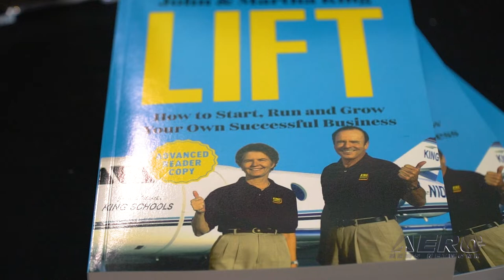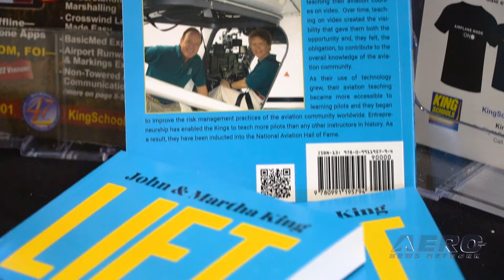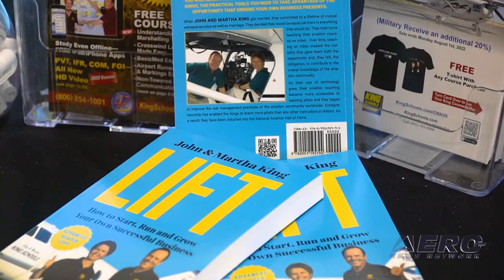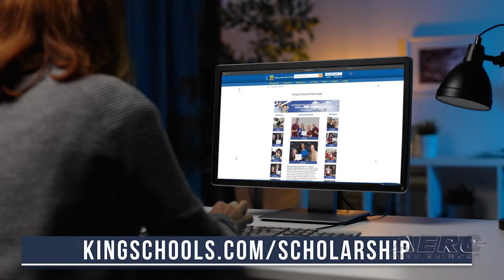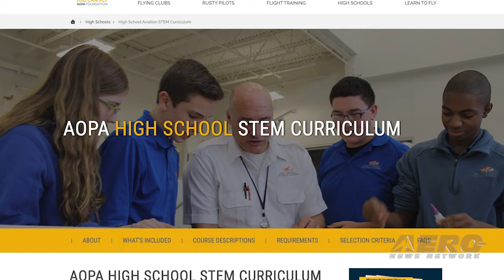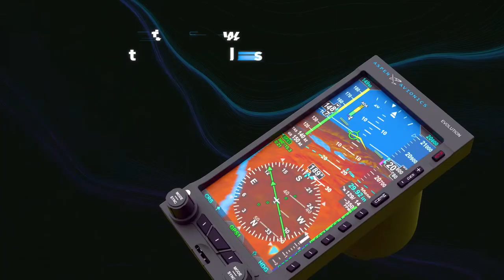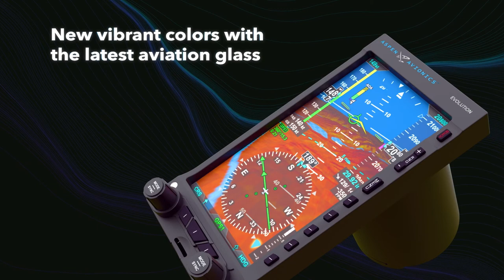AeroTV at OSH22: John and Martha King’s New Book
Of Kings and Kingdoms

Founded in 1975 by husband-and-wife flight-instructors John and Martha King, King Schools Inc. is a California-based educational software company to which untold numbers of pilots have turned for aviation courseware and test-prep materials germane to the airman knowledge tests prescribed by FAR 61.35.

In addition to decades of practical experience as pilots and educators, John and Martha King have each been honored with the FAA’s Wright Brothers Master Pilot Award, and inducted into the International Air & Space Hall of Fame, the National Aviation Hall of Fame. That John and Martha’s renown is well earned is as certain as L.A. smog, Seattle rain, Oklahoma tornados, and D.C. vacuity.

Of late, the Kings have been supplementing their expansive and undoubtedly enduring legacy with a number of undertakings certain to be of interest to up-and-coming pilots and burgeoning entrepreneurs.

During EAA’s AirVenture 2022, King Schools CEO Barry Knuttila spoke enthusiastically about Lift, a soon-to-be-released book in which John and Martha King share business-building insights gleaned over 47-years of entrepreneurial hard-knocks and personal perseverance. Lift delves into the means by which the King’s founded their business, guided it through times of unprecedented technical advancement and marketplace upheaval, and ultimately succeeded wildly in a sector of the aviation industry historically looked upon as fallow.

Mr. Knuttila also made mention of the Kings’ dedication to fostering the development and facilitating the certification of pilots and flight-instructors through scholarships, educational materials, and academic incentives.

King Schools, in cooperation with the National Association of Flight Instructors (NAFI) and Women in Aviation International, and the Aircraft Owners and Pilots Association, has created programs by which to edify and inspire not only existing pilots, but high school students interested in the fields of science, technology, engineering, and mathematics.

Give a man a plane, and he crashes. Teach a man to fly, and he’ll grow a bad mustache, buy a corvette, and come to look upon King Schools with great affection and admiration.